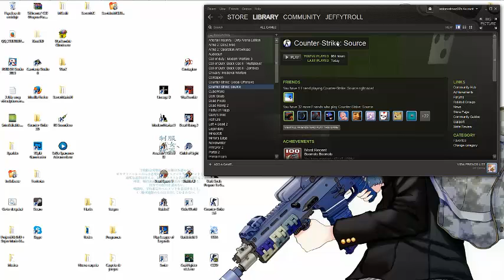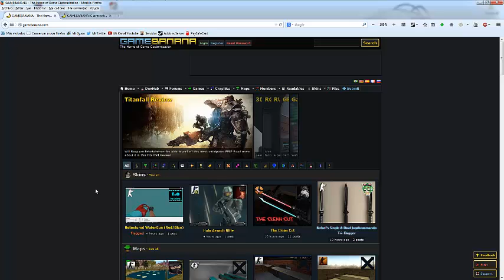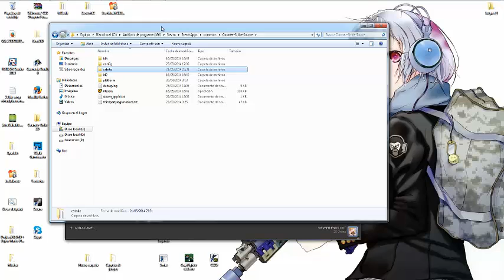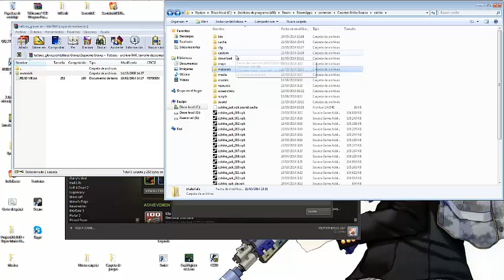Counter Strike: Source - Instalar TEXTURAS 2014